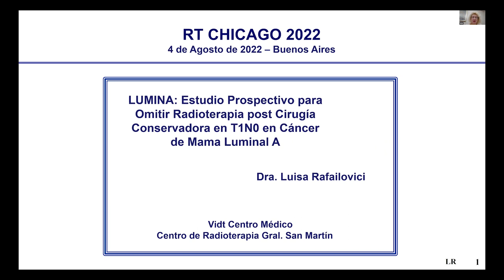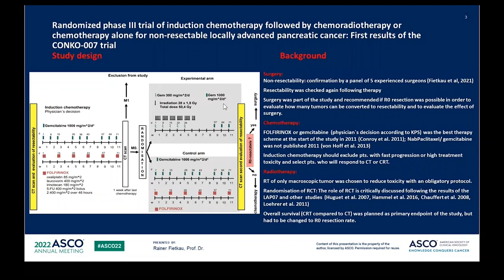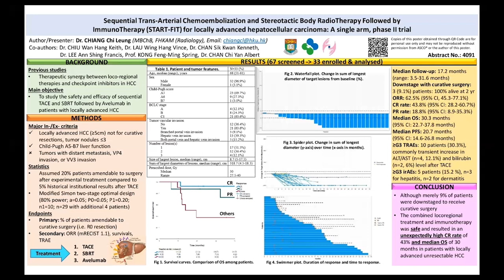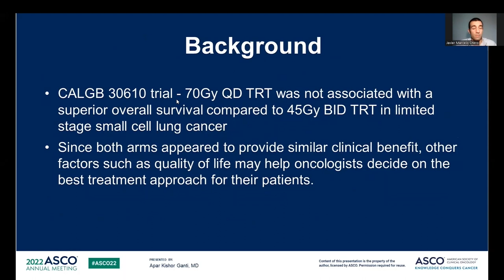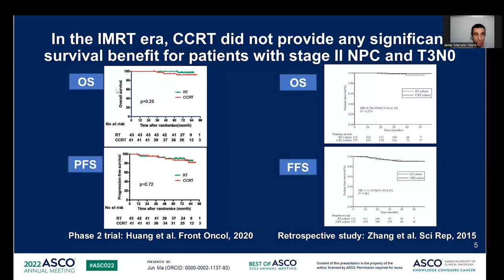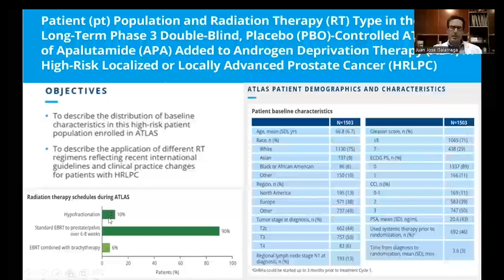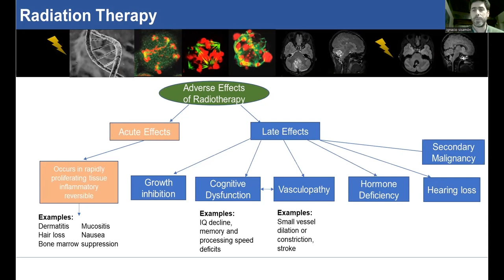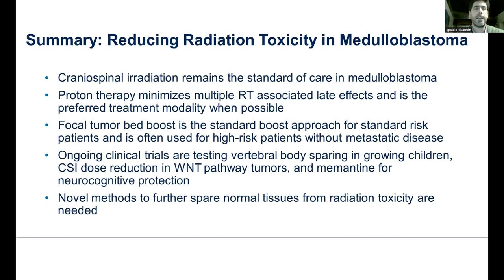RT CHICAGO 2022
Actualización en Oncología Radioterápica 2022